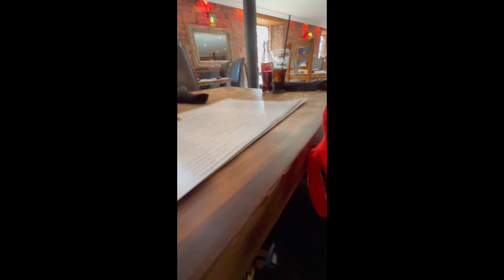GARTEN OF BANBAN HAS A MEAL - GARDEN BAMBAM